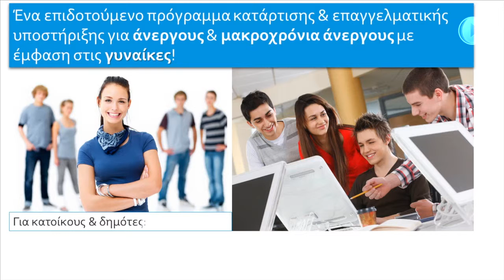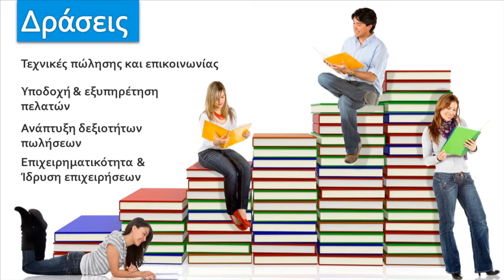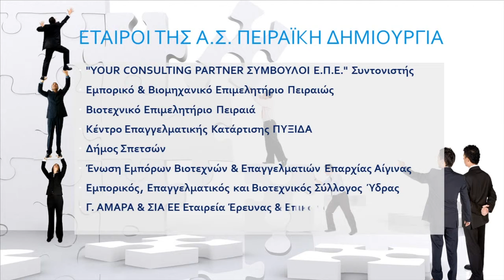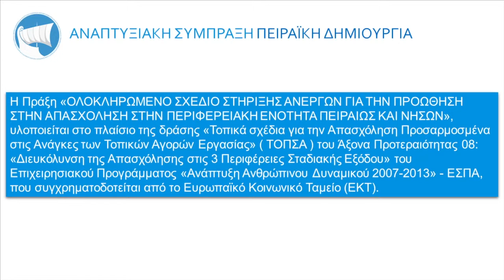anaptiksiaki web spot Youtube HD mov